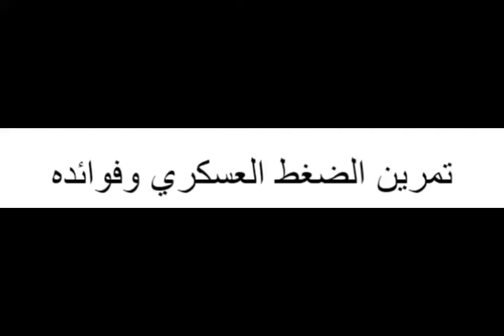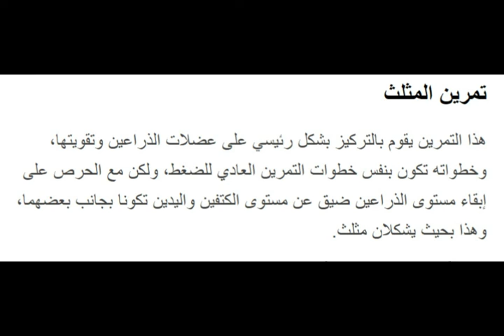تمرين الضغط وفوائده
تمرين الضغط وفوائده، تمرين الضغط هو تمرين يساعد تقوية العضلات، حرق الدهون، بناء العضلات بالمناطق التي بها دهون متراكمة مثل الفخذين وأسفل البطن، واليدين تعد الشيء الرئيسي بهذه التمارين، والكثير من الأشخاص يتجهون إليها للاستفادة بأكبر قدر ممكن من الفوائد التي تنتج عن القيام بها وممارستها باستمرار، حيث يمكنكم معرفة تمرين الضغط وفوائده من خلال موقع معلومة ثقافية.